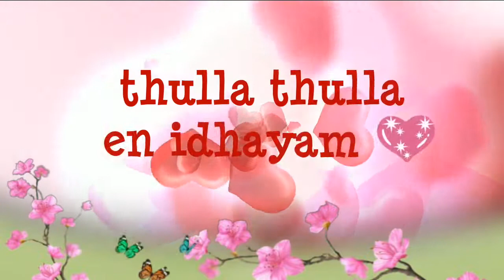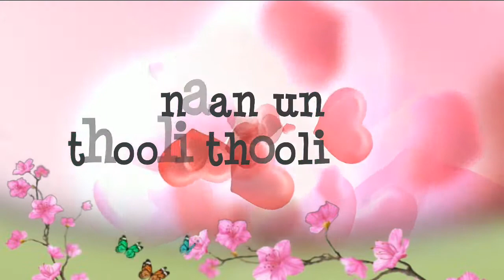Laali laali from dheeran short cover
Beautiful song from dheeran...